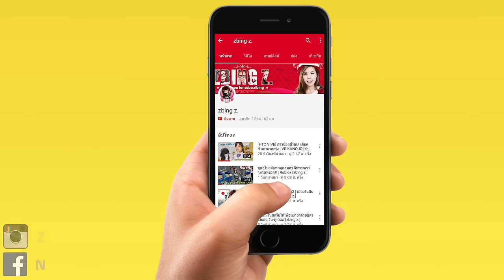จับเกรียนมาล้อเลียนหนังดัง | troll face quest tv show [zbing z.]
สนับสนุนพี่แป้งได้ที่นี่!
ขอให้สนุกกับคลิปนะค่า :3

zbing z